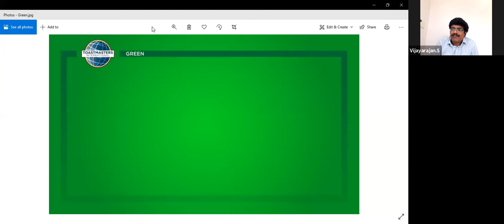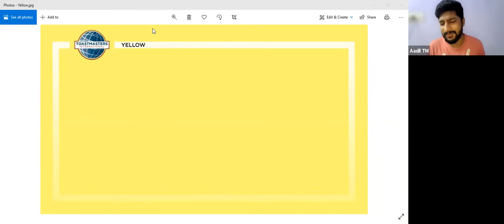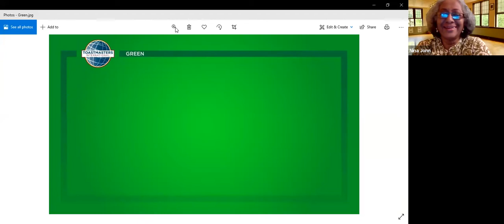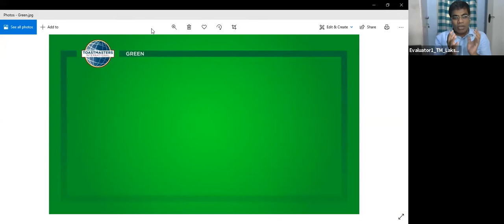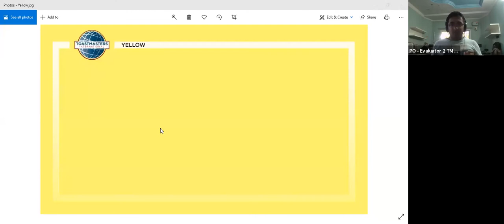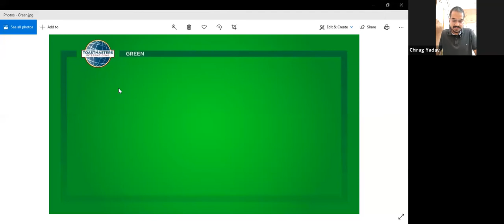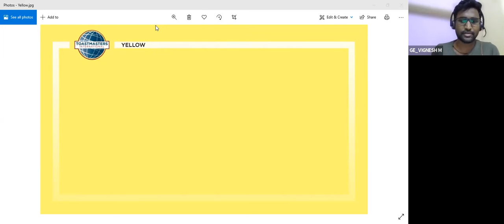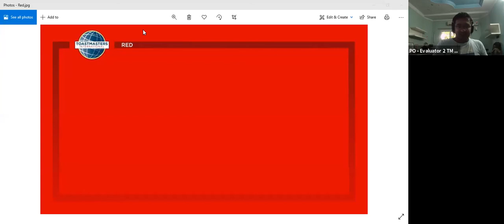CTM Online Meeting Series.. CTM 780